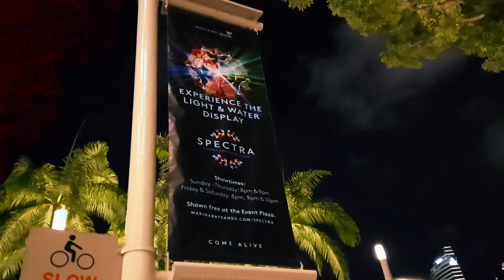THE WATER AND LIGHT DISPLAY IS BACK | SPECTRA | MARINA BAY SANDS SINGAPORE | ZSM PILAR VLOG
The light and water display is back since April 28, 2022. This video taken last May 8, 2022, It's a Mother's Day 💕

ᴄᴏᴘʏʀɪɢʜᴛ:
*ᴄᴏᴘʏʀɪɢʜᴛ ᴅɪsᴄʟᴀɪᴍᴇʀ ᴜɴᴅᴇʀ sᴇᴄᴛɪᴏɴ 107 ᴏғ ᴛʜᴇ tᴄᴏᴘʏʀɪɢʜᴛ ᴀᴄᴛ 1976, ᴀʟʟᴏᴡᴀɴᴄᴇ ɪs ᴍᴀᴅᴇ ғᴏʀ "ғᴀɪʀ ᴜsᴇ" ғᴏʀ ᴘᴜʀᴘᴏsᴇs sᴜᴄʜ ᴀs ᴄʀɪᴛɪᴄɪsᴍ, ᴄᴏᴍᴍᴇɴᴛ, ɴᴇᴡs ʀᴇᴘᴏʀᴛɪɴɢ,ᴛᴇᴀᴄʜɪɴɢ, sᴄʜᴏʟᴀʀsʜɪᴘ, ᴀɴᴅ ʀᴇsᴇᴀʀᴄʜ.ғᴀɪʀ ᴜsᴇ ɪs ᴀ ᴜsᴇ ᴘᴇʀᴍɪᴛᴛᴇᴅ ʙʏ ᴄᴏᴘʏʀɪɢʜᴛ sᴛᴀᴛᴜᴛᴇ ᴛʜᴀᴛ ᴍɪɢʜᴛ ᴏᴛʜᴇʀᴡɪsᴇ ʙᴇ ɪɴғʀɪɴɢɪɴɢ. ɴᴏɴ-ᴘʀᴏғɪᴛ,ᴇᴅᴜᴄᴀᴛɪᴏɴᴀʟ ᴏʀ ᴘᴇʀsᴏɴᴀʟ ᴜsᴇ ᴛɪᴘs ᴛʜᴇ ʙᴀʟᴀɴᴄᴇ ɪɴ ғᴀᴠᴏʀ ᴏғ ғᴀɪʀ ᴜsᴇ. ɴᴏ ᴄᴏᴘʏʀɪɢʜᴛ ɪɴғʀɪɴɢᴇᴍᴇɴᴛ ɪɴᴛᴇɴᴅᴇᴅ. ᴀʟʟ ʀɪɢʜᴛs ʙᴇʟᴏɴɢ ᴛᴏ ᴛʜᴇɪʀ ʀᴇsᴘᴇᴄᴛɪᴠᴇ ᴏᴡɴᴇʀ.